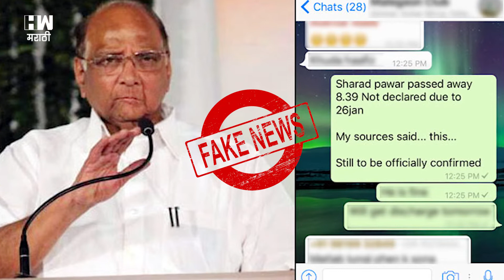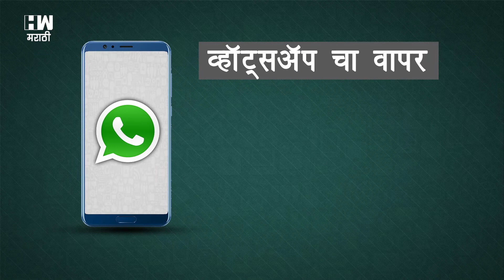Whatsapp ban | Whatsapp बंद होणार का ?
आजच्या घडीला भारतामध्ये मोठ्या प्रमाणावर वॉट्सअपचा वापर केला जातो . प्रत्येक व्यक्तीच्या मोबाइलमध्ये वॉट्सअप आपल्याला पाहायला मिळत. यामध्ये मुख्यतः भारतातील राजकीय पक्ष फेसबुकचा आणि व्हाट्सएपचा वापर प्रचारासाठी मोठ्या प्रमाणावर करीत आहेत आणि हा वापर गैरवापरात बदलत असल्याचं चित्र पाहायला मिळत आहे . लोकसभा निवडणूका तोंडावर आहेत आणि राजकीय पक्ष अशा पद्धतीने मतदारांची भूल करण्यासाठी वॉट्सअपचा गैरवापर करत राहिले तर भारतात वॉट्सअप बंद होण्याची शक्यता आहे.